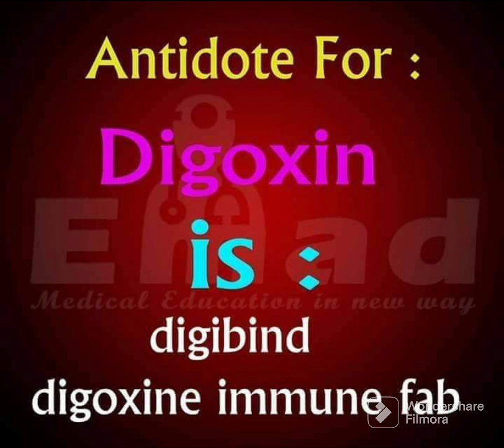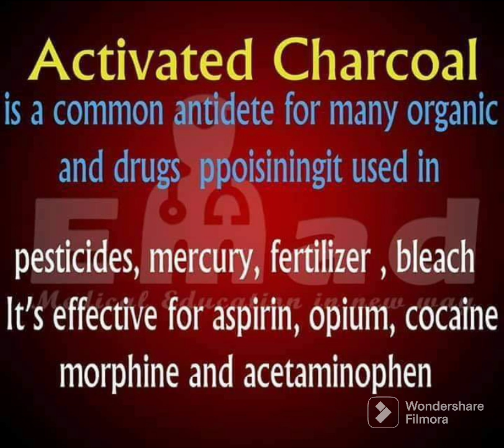The Future of Emergency Antidotes and Treatments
Explore The Future of Emergency Antidotes and Treatments in this insightful guide that examines cutting-edge advancements and innovations in the field of emergency medicine. As the landscape of healthcare evolves, so do the strategies and technologies used to combat life-threatening situations. This discussion will highlight emerging antidotes that promise to enhance treatment efficacy for poisonings, overdoses, and other critical emergencies. Learn about new formulations, delivery methods, and the role of biotechnology in developing faster-acting and more effective antidotes. We will also delve into the future potential of personalized medicine and its impact on emergency treatments, providing healthcare professionals and responders with the tools they need to adapt to changing patient needs. The Future of Emergency Antidotes and Treatments will cover the ongoing research into novel therapeutic agents and the implications for public health strategies. By understanding these advancements, you can stay informed and ready to implement the best practices in emergency care. Join us as we look ahead to a new era of medical innovation, ensuring that emergency responders are equipped to handle the challenges of tomorrow.